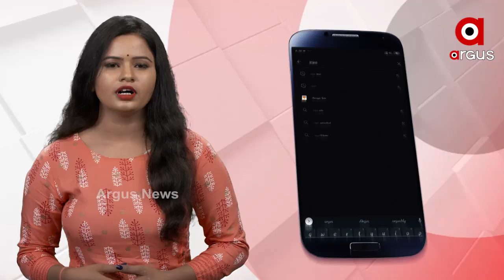ସତରେ କଣ ରାଜ୍ୟର ଗାଁ ହସୁଛି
ସତରେ କଣ ଗାଁ ଗାଁରେ ବିକାଶର ଗାଡି ଶିଖର ଛୁଇଁଛି । ପଞ୍ଚାୟତିରାତ ଦିବସରେ  ଗାଁର ପକ୍କା ଘର, ବିଜୁଳି ଓ ପାଇପ ଯୋଗେ ପିଇବା ପାଣିର ହିସାବ ଦେଇ ବିକାଶର ଗୋଲାପି ଚିତ୍ର ଆଙ୍କିଥିଲେ ମୁଖ୍ୟମନ୍ତ୍ରୀ  । ତେବେ ପ୍ରକୃତରେ ଗାଁରେ କେତେ ବିକାଶ ହୋଇଛି..ପକ୍କାଘର, ବିଜୁଳି ଓ ପାଣି ଯୋଗାଣର ବାସ୍ତବତା କଣ.. ଦେଖିବା ଅର୍ଗସର ଗ୍ରାଉଣ୍ଡ ରିପୋର୍ଟ...